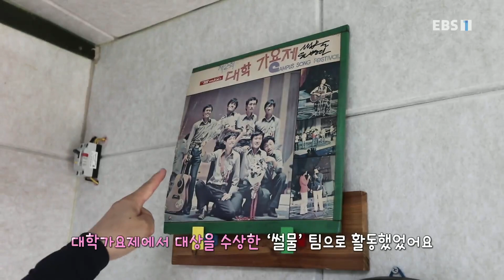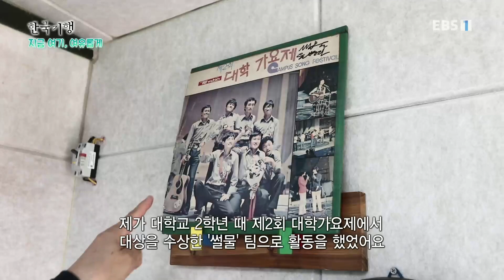한국기행 - Korea travel_지금 여기, 여유롭게 4부- 행복을 짓고 있어요_#001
공식 홈페이지 지금 여기, 여유롭게 4부- 행복을 짓고 있어요,

경남 김해에는 윤병진, 서봉금 부부가 7㎡도 채 되지 않은 트리하우스와 오두막집이 두 채를 지었다. 부부는 텃밭에서 따온 채소로 호박 백숙을 해 먹고, 꽃차를 먹으며 여유로운 한 때를 보낸다. 그런가하면 전남 보성에는 이승렬 씨가 버스에서 살고 있다. 버스로 전국 여행을 하다 산에 정착해, 작은 집을 지으며 그림을 그리고 제2의 꿈을 키우고 있다.